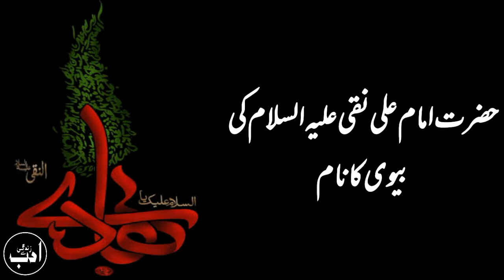Hazrat Imam Ali Naqi(A.S)'s Wife Name in Urdu||Hazrat Imam Ali Naqi(R.A)Ki Bivi Ka Naam||Adab||ASZ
WifeName in Urdu||Hazrat Imam Ali Naqi(R.A)Ki Bivi Ka Naam||Adab